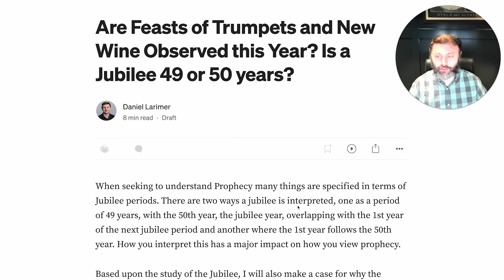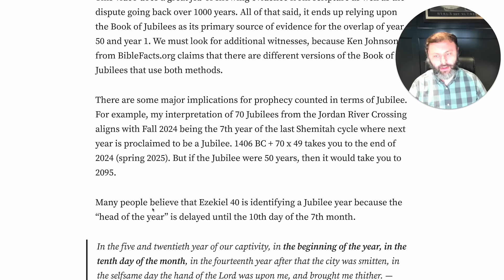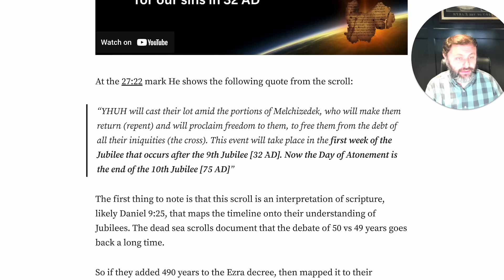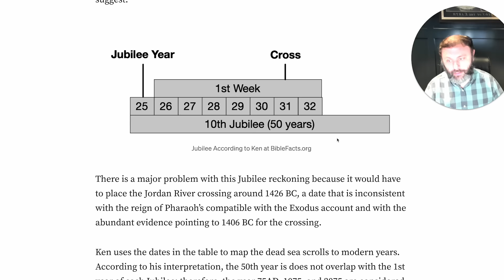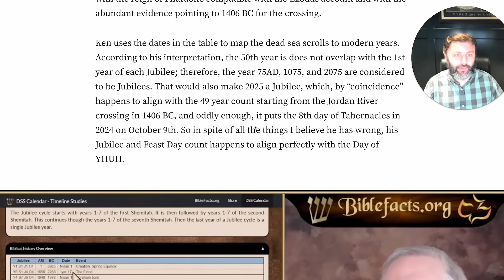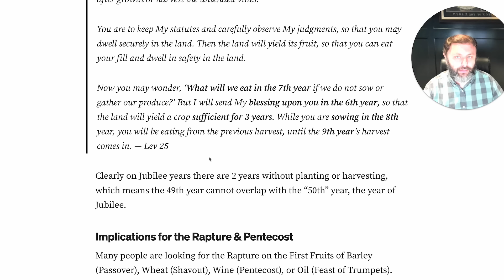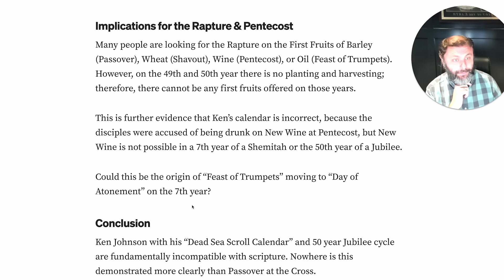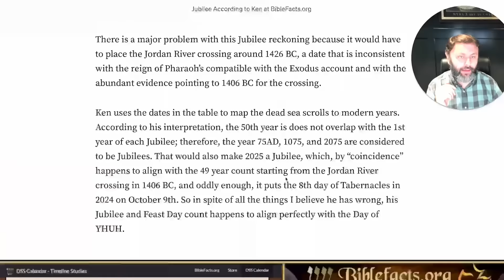Are Feasts of Trumpets and New Wine Observed on Shemitah year, 2024 Rapture?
2024 is Shemitah year in which no harvest of grapes is allowed, so how can there be a First Fruits of New Wine on such a year?